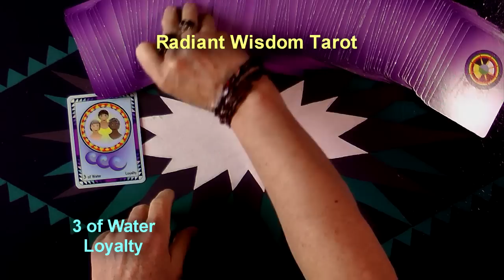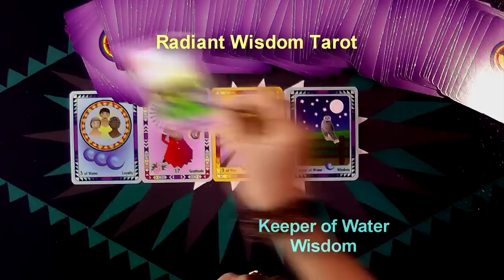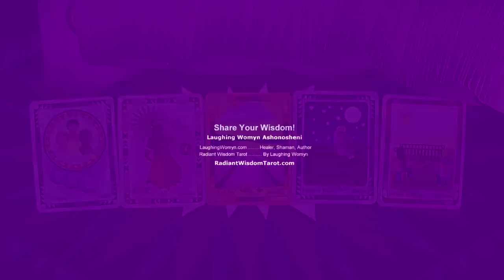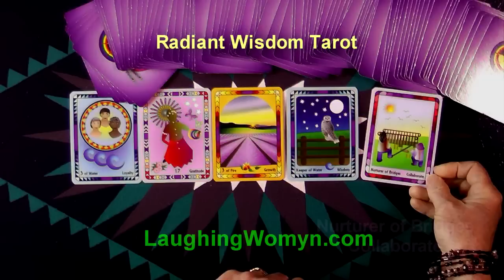Weekly & Daily Tarot Reading For May 31 To June 6, 2015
3 Sources of Wisdom Are Revealed as part of the messages for this week. Another fun and positive weekly reading by Laughing Womyn Ashonosheni using the deck she created - Radiant Wisdom Tarot – for Millennials, Gen-X, and Baby Boomers as it is the now generation of tarot wisdom. New!